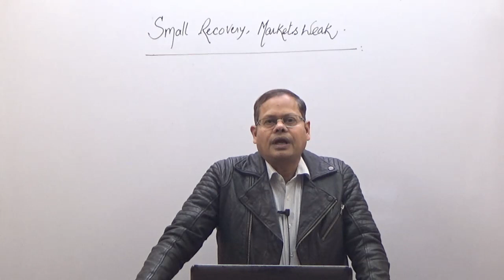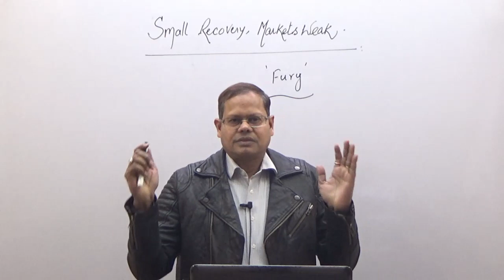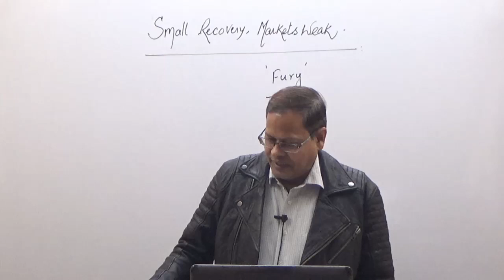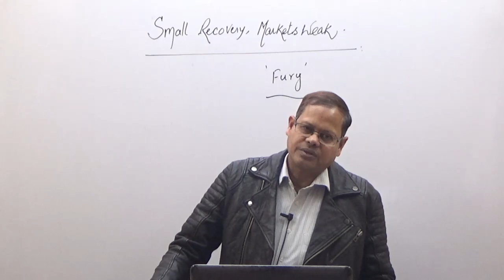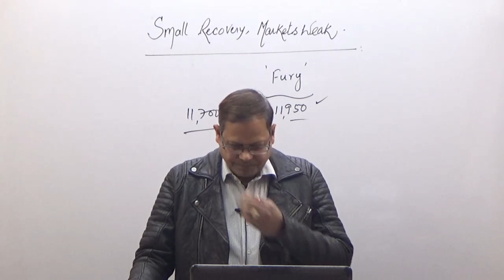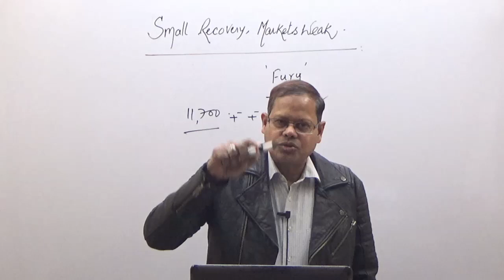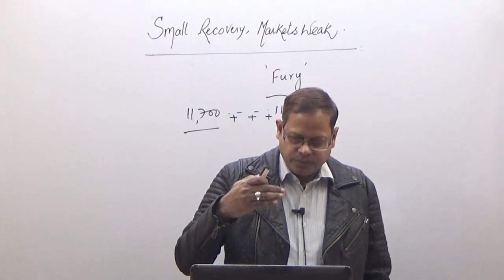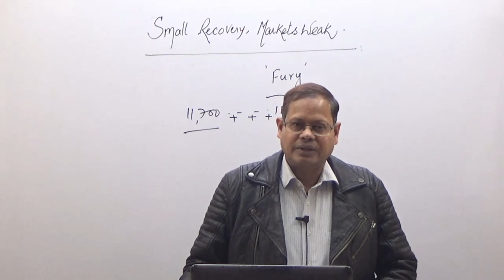Small Recovery, Weak Markets I how to plan for investment?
Investment in stocks is not a regular Activity. Day to day stock movements disturb the object of investment.

తెలుగు లొ